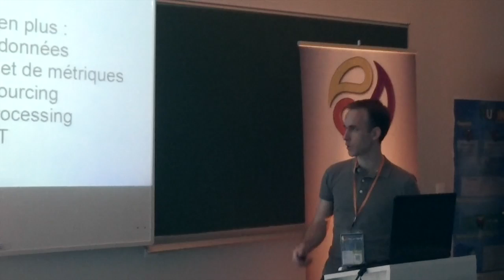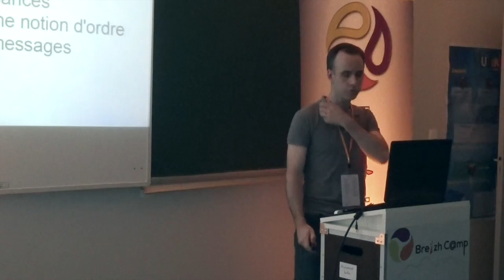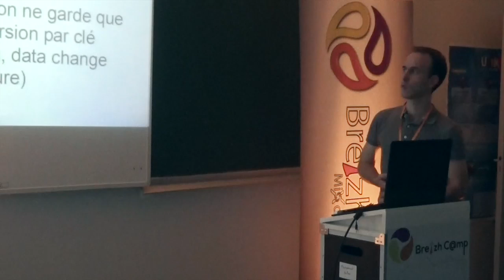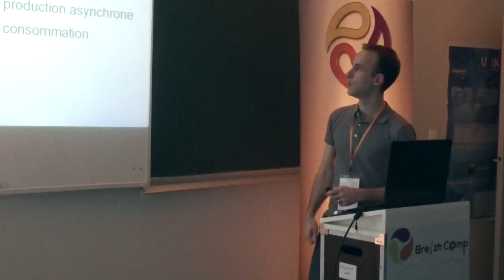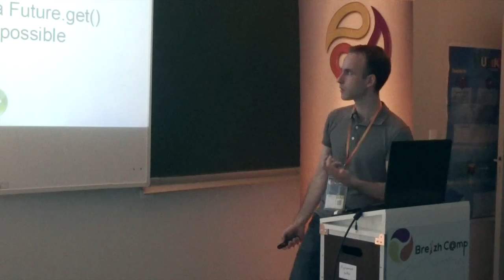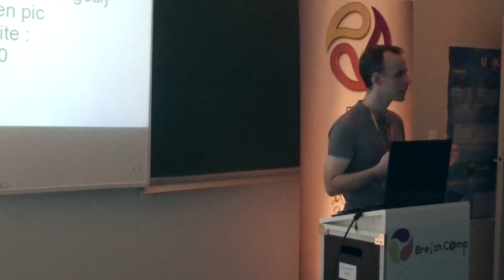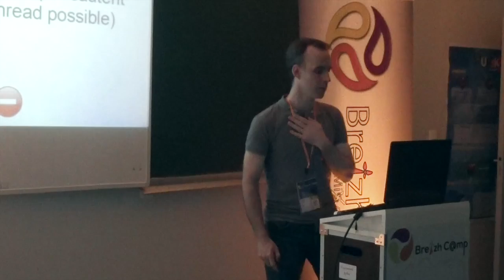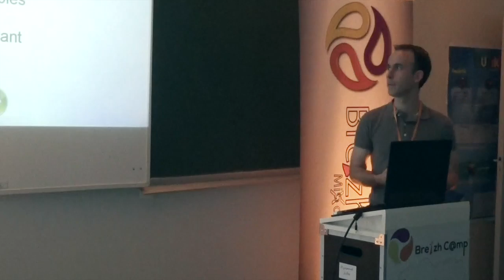Broker de messages Kafka, retour d'expérience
Cette session est l'occasion de découvrir Kafka : un broker de messages de nouvelle génération scalable, avec des performances impressionnantes, une garantie de persistance et de réplication des messages.

Vous verrez :

quels sont les concepts de Kafka
l'architecture de Kafka
comment faire scaler horizontalement un cluster Kafka
quels sont les compromis à faire
quelles performances attendre
dans quel écosystème BigData Kafka s'inscrit (Storm, Hadoop, HBase, ...)
mon retour d'expérience, les points d'attention, ...